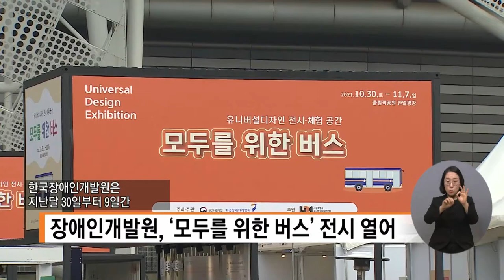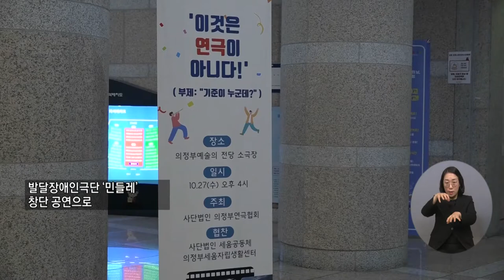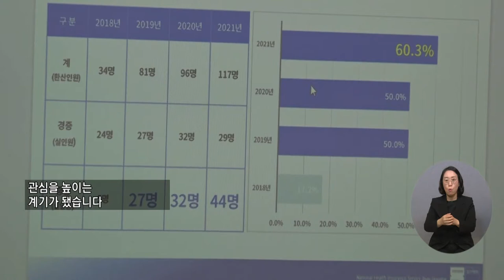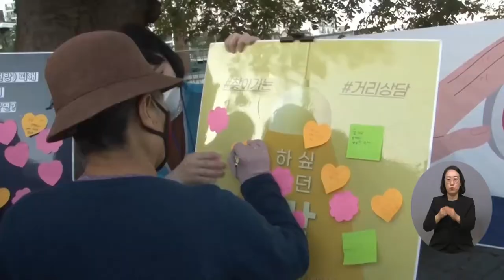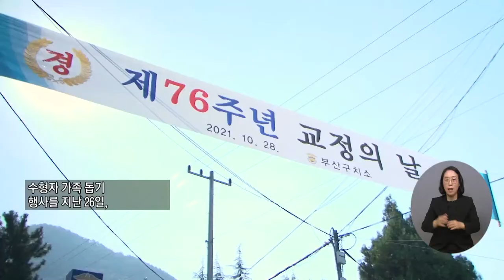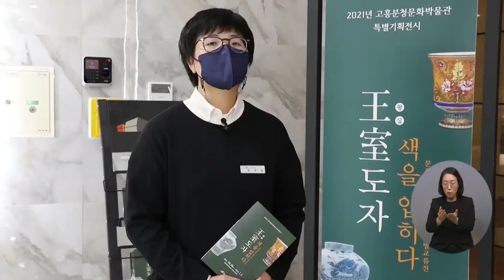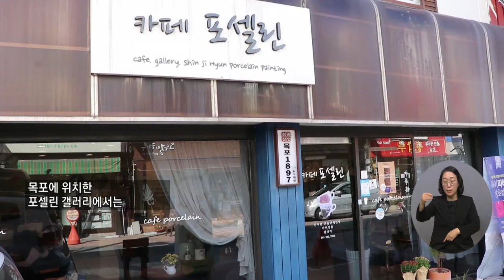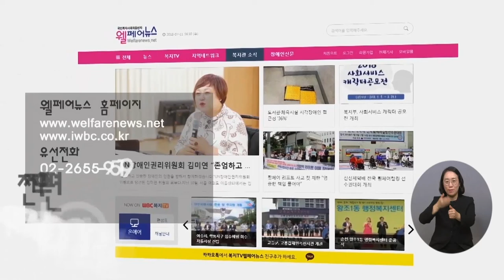복지TV뉴스 1578회 11월 3일 (수) 전체영상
주요1) ‘모두를 위한 버스’ 유니버설디자인 전시 열려_박성용 기자

주요2) 발달장애인극단 ‘민들레’ 장단 공연_정운선 기자

주요3) 장애인 고용확대 위한 의료기관 간담회 개최_저운선 기자

주요4) 2021 김포평화축제, 연륜과 품격의 미 ‘시니어패션쇼’ 개최_권용찬 기자

주요5) 전남아동·청소년지원센터 “찾아가는 거리상담” 진행_전남

주요6) 부산구치소, ‘수형자 가족 돕기 행사‘ 열어_황병양 기자

단신1) 복지TV 김선우 사장, ‘TV서울 CEO상 수상’

주요7) 고흥 ‘왕실도자, 색을 입히다’ 특별교류전시 개최_이영춘 기자

주요8) ‘포슬린아트’ 공예가, 신지현 작가를 만나다_이소영 기자